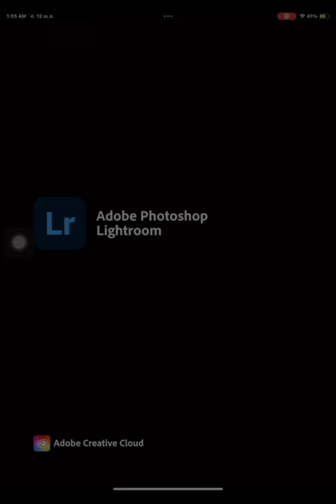How To แต่งภาพโทนนี้:)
( ช่างภาพ :)📸raw candids 🌱
| photographer artistry✨
คนทักมาขอ ถึงแม้จะคนเดียวเราก็จัดให้ครับ555+.